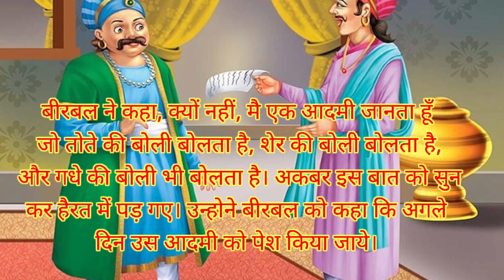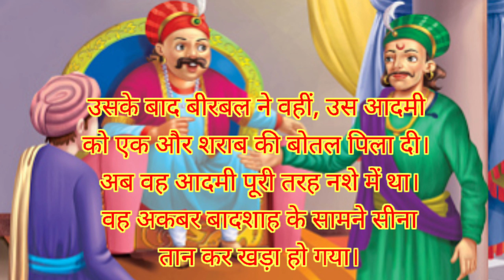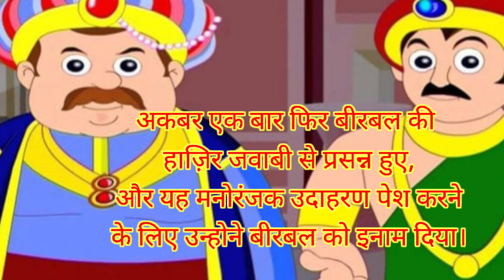आदमी एक खूबियां तीन|अकबर बीरबल|moral stories|शिक्षाप्रद कहानी|मजेदार कहानी|aaj ka vichar|hindi quote